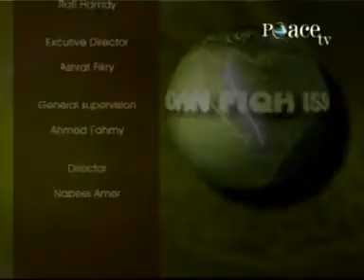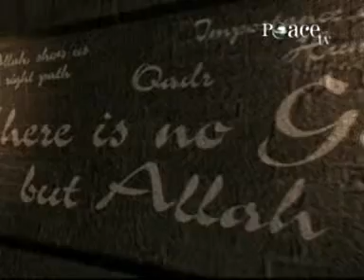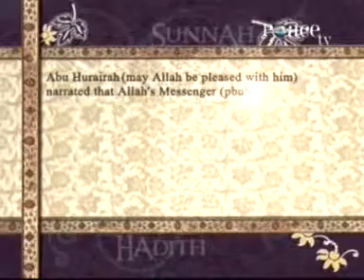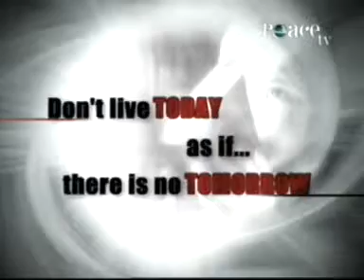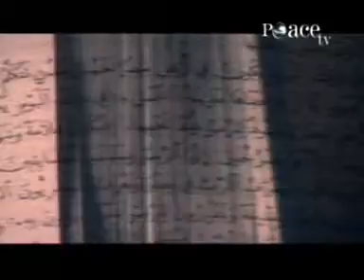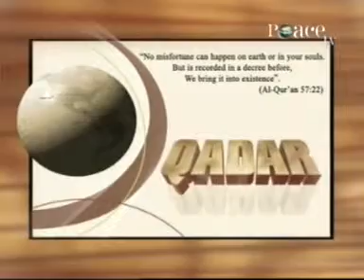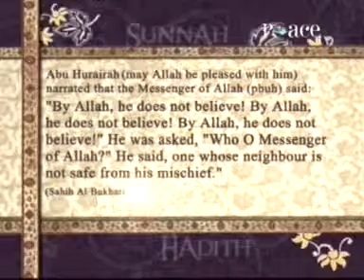Dr Muhammad al Jibaly Methodology of Ahl e Sunnah Wal Jama'ah